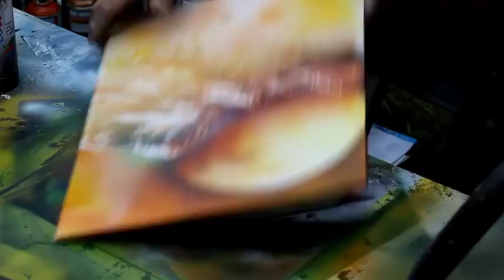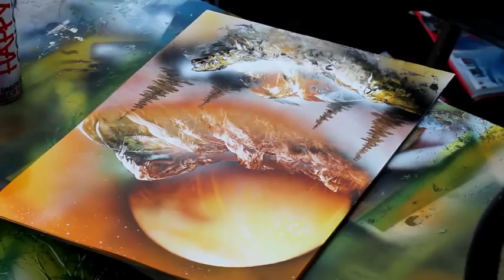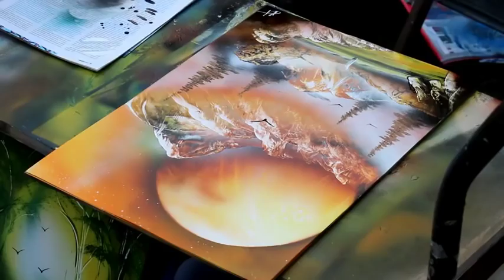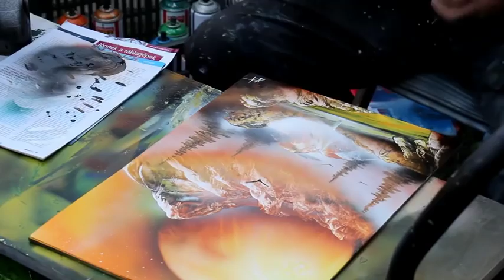Amazing Spray Painting Art Street